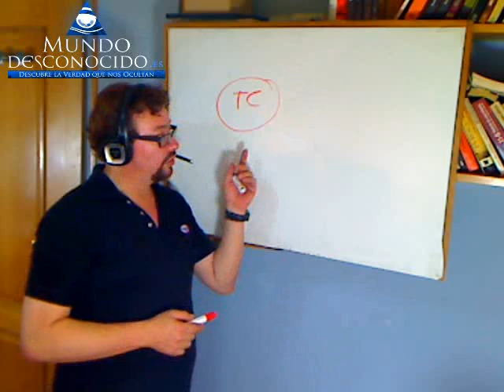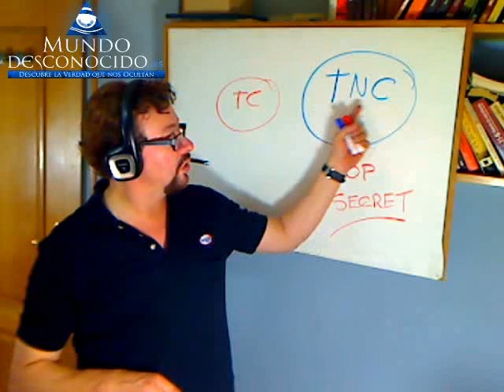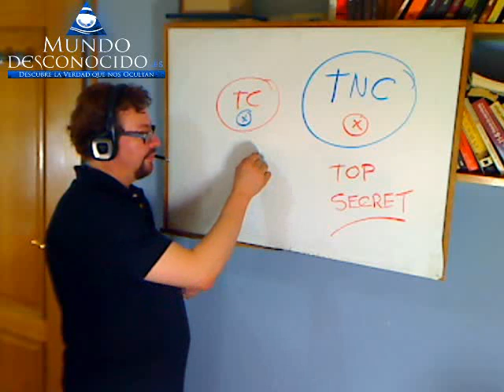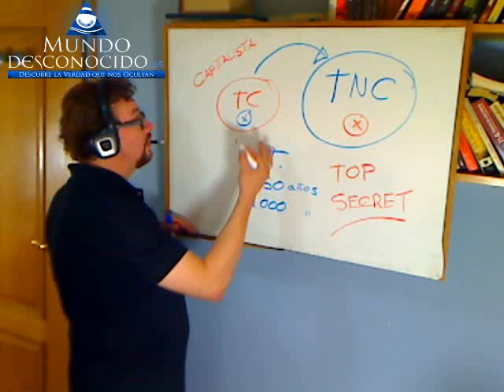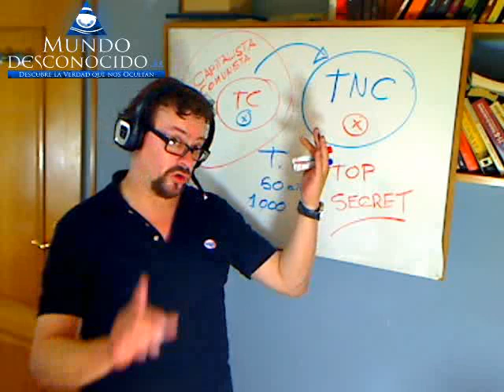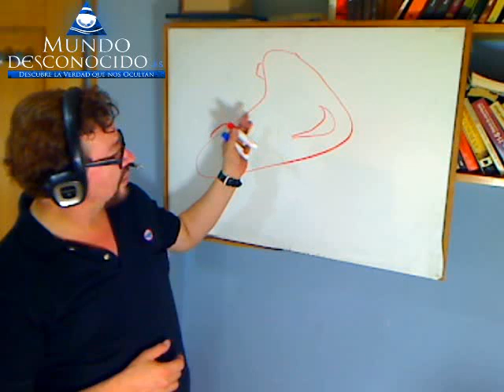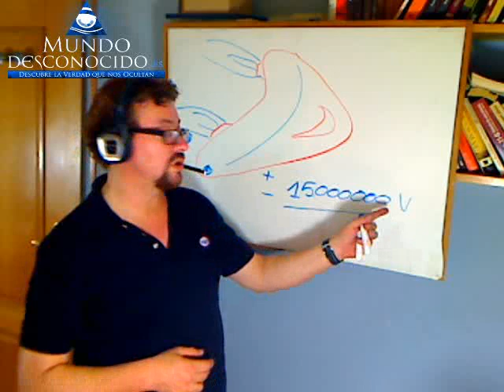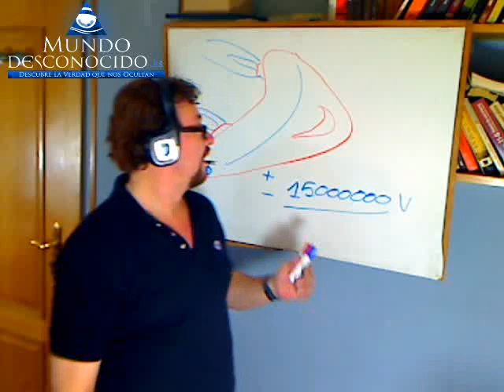Tecnologías Secretas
La tecnología que rodea nuestra vida, no es el total del conocimiento humano, ciertos organismos gubernamentales o no gubernamentales ostentan unos sistemas tecnológicos no convencionales, mantienen investigaciones y disponen de descubrimientos que podrían cambiar el rumbo de la actual crisis y hacer de la Tierra un autentico paraíso a todos los niveles.
En el siguiente vídeo, hablamos brevemente sobre esos modelos tecnológicos y el por qué nos mantienen dentro de sistemas con tecnología obsolescente y cara.
Os animamos a visionar el siguiente vídeo para que comprendáis el calado de esta operación de encubrimiento.